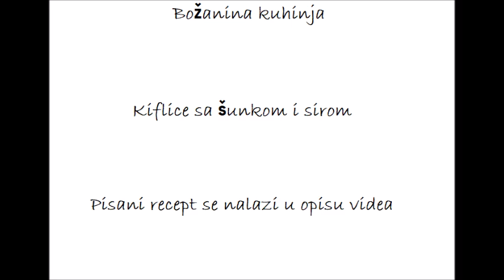Kiflice sa šunkom i sirom-Rolls with ham and cheese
Recept:
1 kg brašna
1 kašika šecera
1 kašika soli
1 kockica kvasca
2 jaja
600 ml toplpg mlijeka
150 gr rastopljenog maslaca
Za punjenje:
300 gr krem sira
300 gr šunke

Recipe:
1 kg of flour
1 spoon of sugar
1 spoon of salt
1 cube of yeast
2 eggs
600 ml of warm milk
150 g of melted butter
To charge:
300 g of cream cheese
300 g of ham